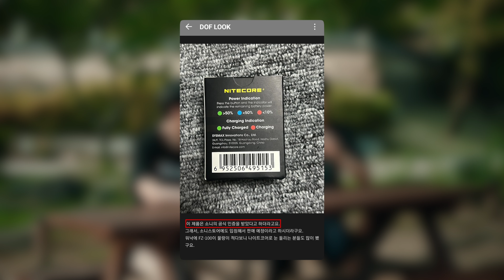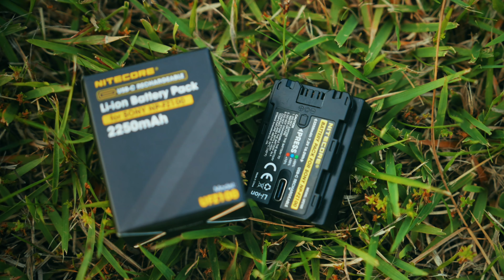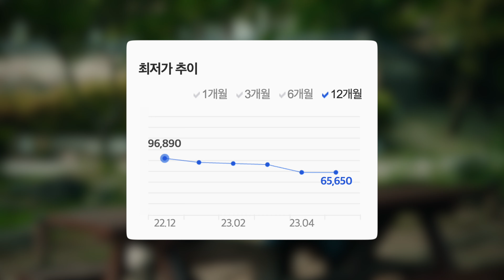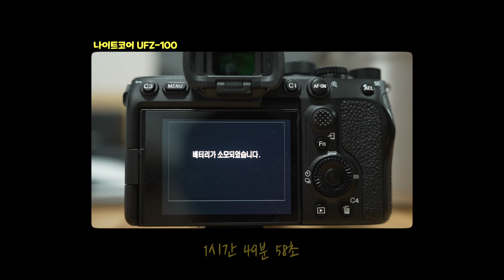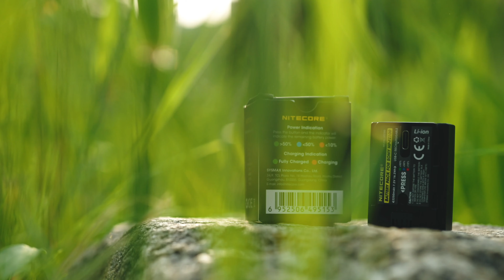소니 카메라에 호환 배터리 사용하면 내 카메라는 안전할까? / 나이트코어 UFZ-100 그리고 NP-fz100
(구매처 링크)

안녕하세요 카메라트입니다 이번에 나이트코어에서 UFZ100 배터리를 제공받아 리뷰를 진행해봤습니다 서드파티 배터리라하면 안정성 때문에 걱정이 되는 것이 사실인데요 나이트코어는 서드파티지만 인지도가 높고 믿을만하다는 세간의 평이 다수라 직접 사용하는 걸로 결심을 하고 사용해 봤습니다 그 간단한 사용기 영상으로 소개해봅니다

[MY GEAR]

Main Camera : FX3, A7S3

Sub Camera : OSMO POKET, DJI ACTION 2

Lens : SEL16-35GM f 2.8
           SEL24-70GM II f 2.8
           SEL50GM f 1.2
           SEL50 f2.8 MACRO
           SEL24-105G f 4.0
           SIGMA 24-70 F2.8
           SIGMA 100-400 F 4.5~5.6
           TAMRON 28-75 G2 f 2.8
           TAMRON 35-150 f 2.0 ~ 2.8
           TAMRON 35 F2.8 MACRO
           SAMYANG 35 F 1.8
           SAMYANG 75 F 1.8

Drone : MAVIC AIR II

TRIPOD : PEAK DESIGN TRAVEL TRIPOD (CARBON)

GIMBAL : ZINHYUN CRANE 2S
                  ZH IYUN CRANE M3

SLIDER : ZEAPON MICRO 2

BAG : LOWEPRO PROTATIC BP 450 AW II